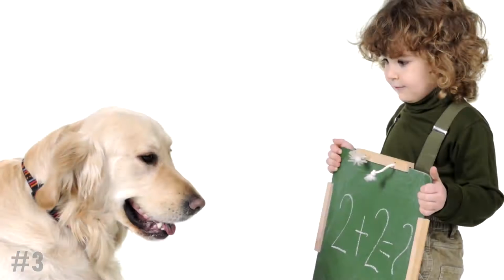Weirdest Arrest Ever! - IrregularFacts 1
A man in Canada was arrested after flying in a lawn chair? HOW?

In 2015, a man in Calgary, Canada floated himself in the air using 142 helium filled balloons tied to a lawn chair. He was later arrested for flying without a license.

A long time ago, dishes and cookware in Europe were made of a dense orange clay called “Pygg”. When people saved coins in jars made of this clay, the jars became known as “pygg banks”. When an English potter misunderstood the word, he made a bank that resembled a pig, and it caught on.

Dogs are capable of understanding up to 250 words and gestures and have demonstrated the ability to do simple mathematical calculations.

Going to work is statistically three times more dangerous than going to war.

If you yelled for 8 years, 7 months and 6 days you would have produced enough sound energy to heat up one cup of coffee.

Scientists have discovered a long lost continent in the southwest Pacific. Zealandia is a tectonic plate underneath New Zealand and a large part of the ocean. It is considered to be the seventh continent on Earth, and it might even be the smallest of all with a total area of 4.9 million km2. That’s only half the size of the US.

Every day about 20 banks are robbed. The average take is only $2500 USD.

The average mattress doubles in weight over the course of 10 years due to the collection of dust mites and dust mite poop.

The launching mechanism on a carrier ship that helps planes to take off could throw a regular sized pickup truck over a mile.

In 2003 two men strolled onto a Boeing 727 and just flew off from an Angolan airport. The plane was never found again.